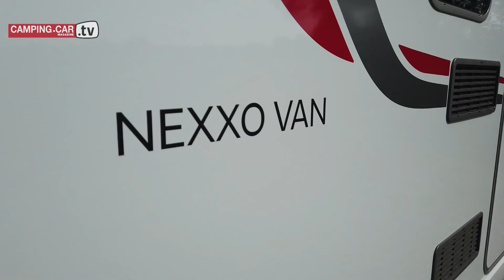On visite le camping-car Nexxo Van T569 de Burstner !